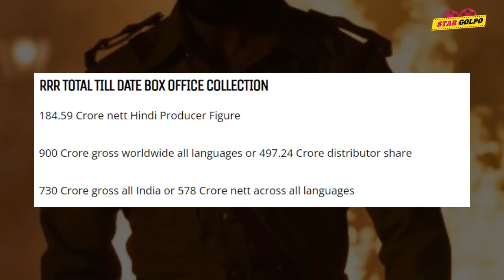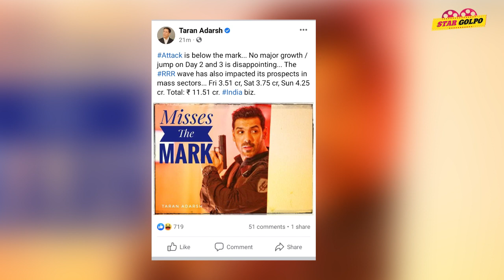RRR এর আসবে সিকুয়াল? ফ্লপ John এর Attack? Star Golpo